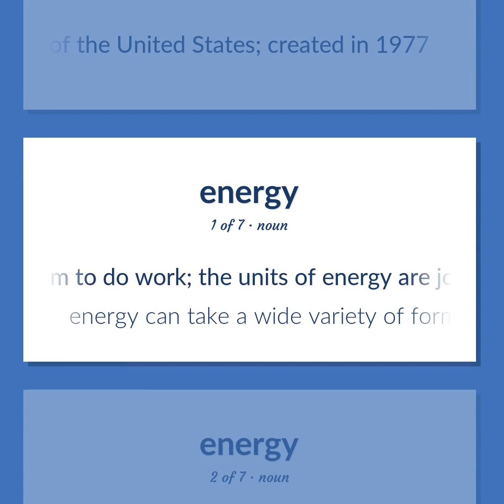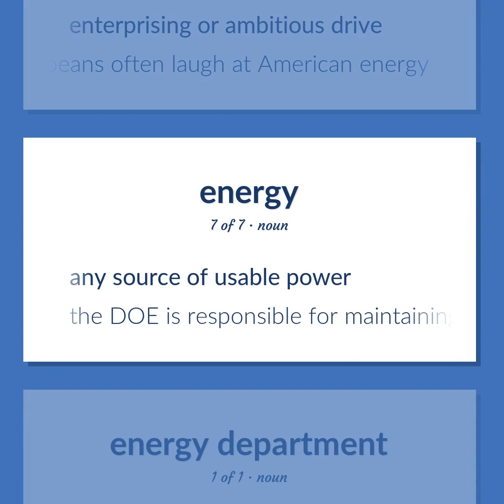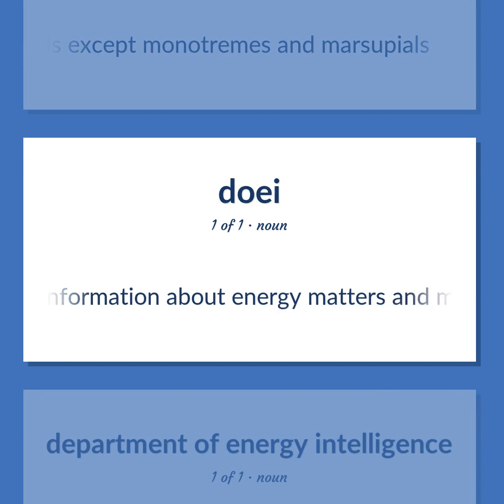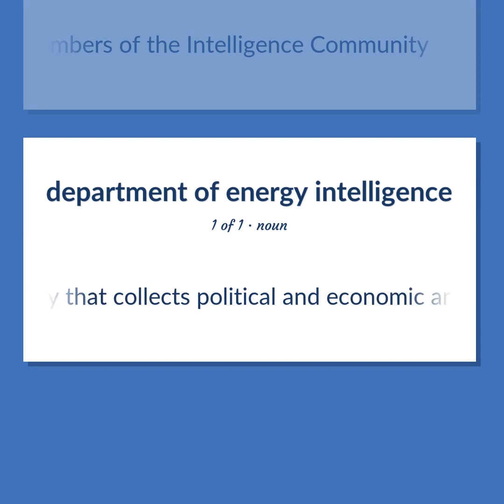Doe - 20 English Vocabulary Flashcards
DOE meaning. Following our free educational materials, you learn English in a great way with ease and efficiency.